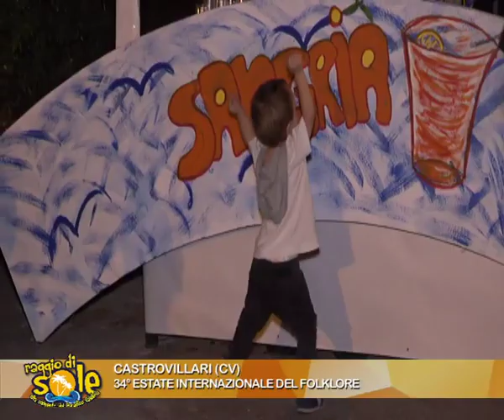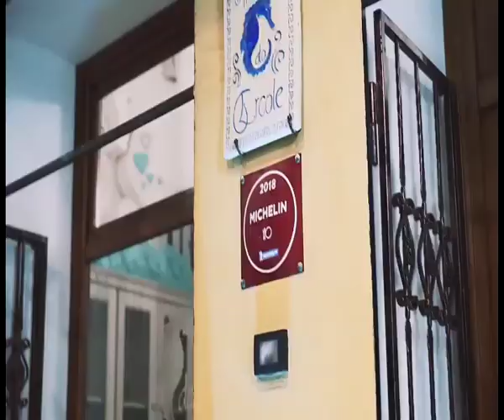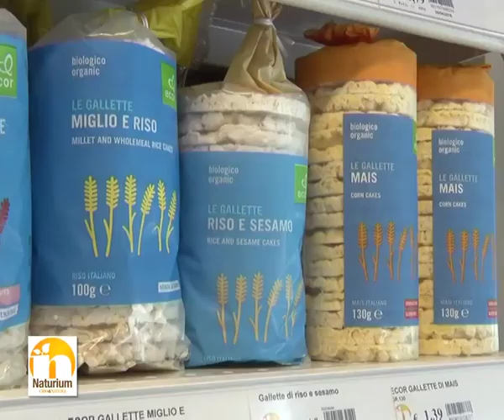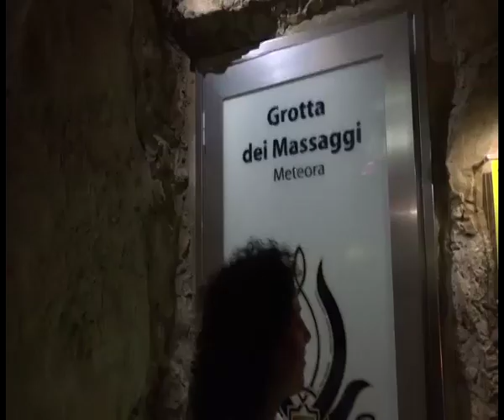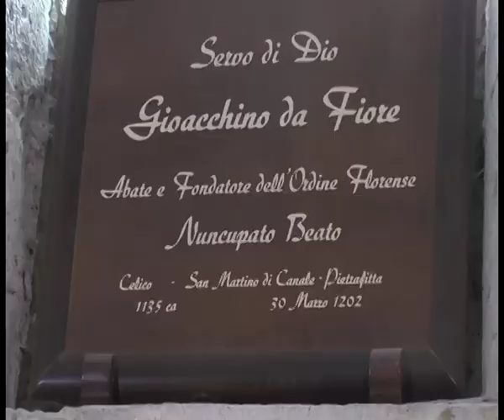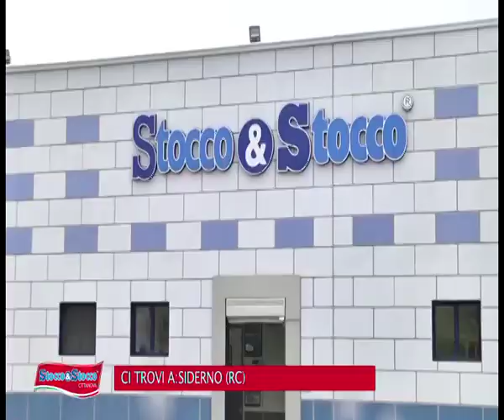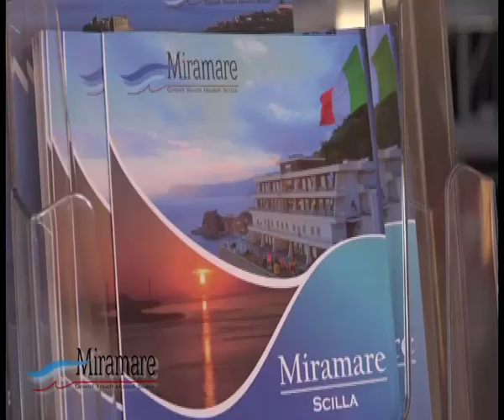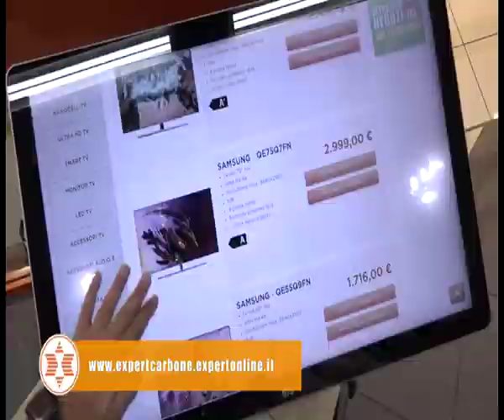LINO POLIMENI PRESENTA RAGGIO DI SOLE DEL 22 AGOSTO 2019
PUNTATA N°53
CASTROVILLARI (COSENZA)
34° ESTATE INTERNAZIONALE DEL FOLKLORE
E DEL PARCO DEL POLLINO 2019
DIRETTORE ARTISTICO - ANTONIO NOTARO
IN ONDA SU CALABRIA TV CANALE 15 DEL DTT
UNA PRODUZIONE MAGNA GRECIA COMUNICAZIONI SRL
BUONA VISIONE...
PER CONTATTARE LA REDAZIONE:
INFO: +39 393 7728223